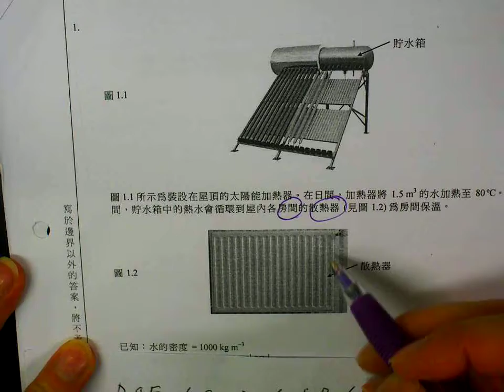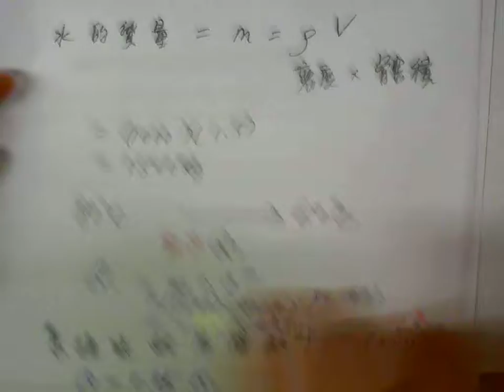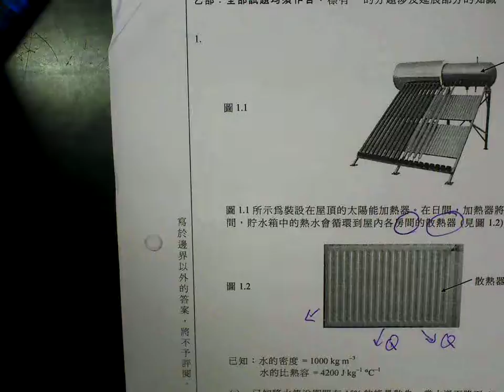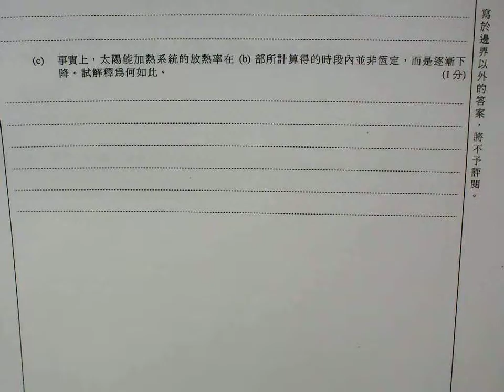DSE 2013 1B SQ 1 CYT MUST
熱學第2及4課重點例題2。